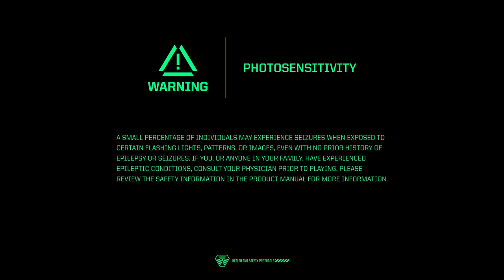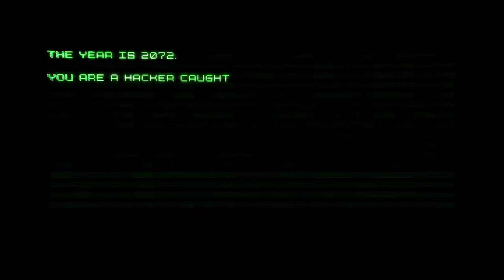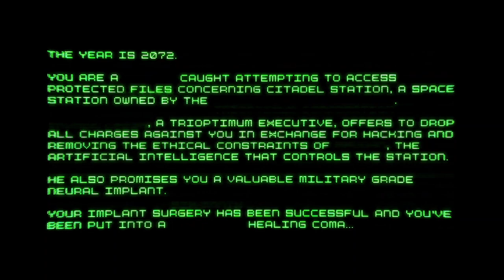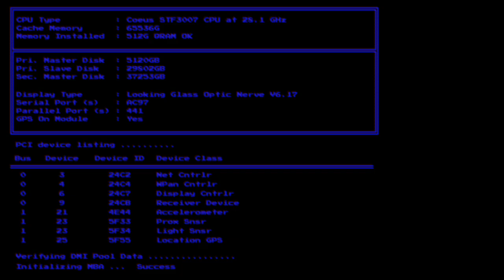Let's Play System Shock Remake: Final Demo, February 2021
Fellow Hackers, I am not but meat and bone, panting and sweating while I run through corridors. I am drunk with this vision.

After Nightdive Studios resurrected System Shock 1 and 2, remastered System Shock turning it into the enhanced edition with updated visuals and controls, then bought the rights to the System Shock IP, they set to work on completely remaking System Shock 1 with modern graphics, updated UI  and gameplay improvements and a tighter focus on survival horror. Though they have stumbled occasionally on their way, their insistence on listening to the community, high standards of quality, and crystal clear transparency are set to deliver us a remake we could seldom dream of a few years ago. Join me as I play through their latest and final update of the System Shock remake demo before the game ships in summer 2021. NightDive studios has quickly become one of my favorite new developers due to their passion and relationship with their community, you can support them buy pre-ordering or do yourself a favor and pick up a copy of System Shock Enhanced so you can get a taste of the original. influential masterpiece before you check out the remake this summer.